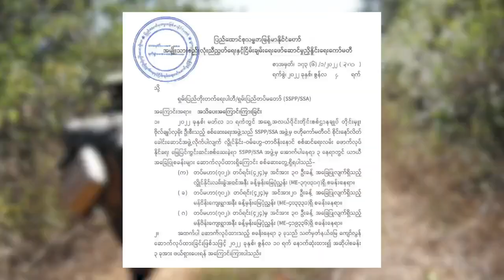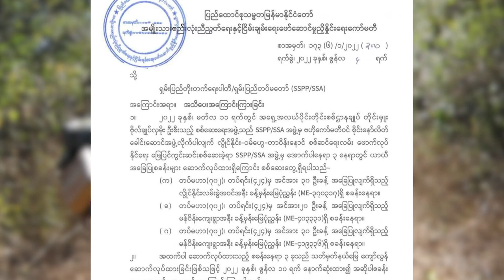စစ်ကောင်စီနှင့်တွေ့ပြီးနောက် RCSS က SSPP ကို ထိုးစစ်ဆင်ရန် ပြင်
စစ်ကောင်စီနဲ့ဆွေးနွေးလာတဲ့ RCSS တပ်ဖွဲ့တွေဟာ ရှမ်းပြည်တိုးတက်ရေးပါတီ SSPP ရှိရာနယ်မြေတွေဘက်ကို စစ်ကြောင်းတွေ ချီတက်လာနေပါတယ်။